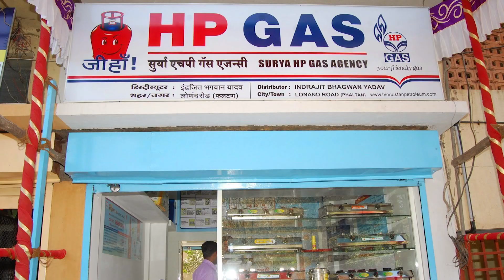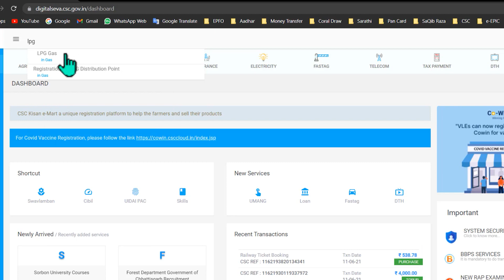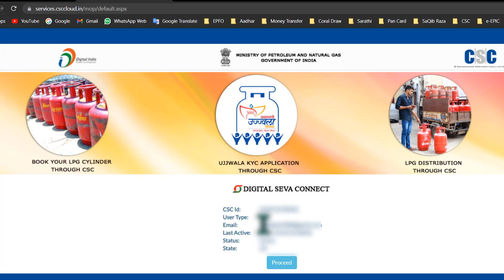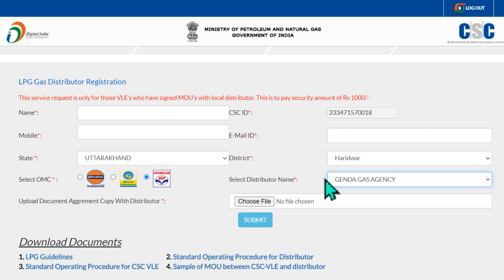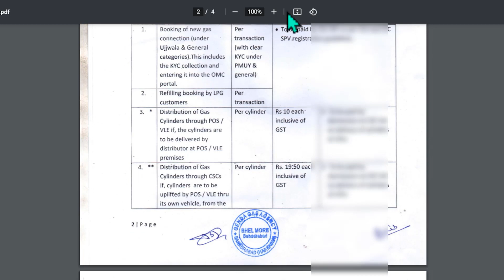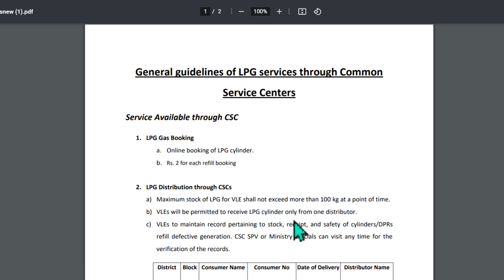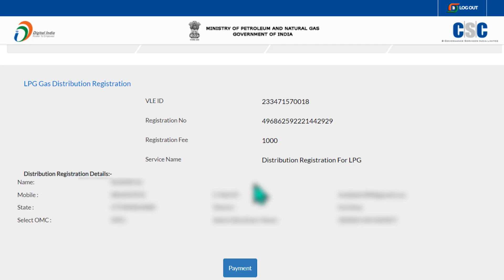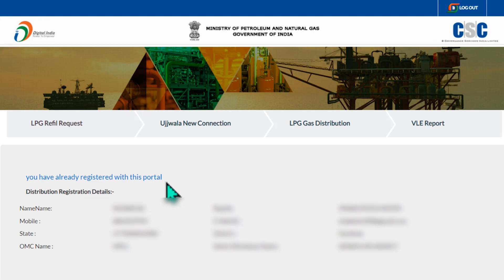CSC gas agency registration 2022 | LPG gas agency dealership kaise le | gas agency kaise khole 2021